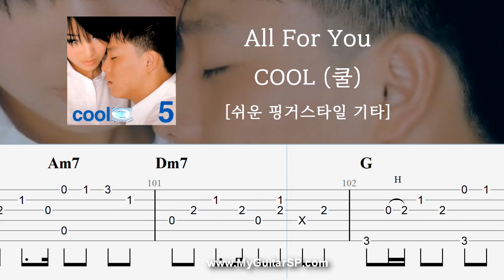All For You - COOL (쿨) | 쉬운 핑거스타일 | Fingerstyle TAB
** 뒷부분 전조는 하지 않습니다.